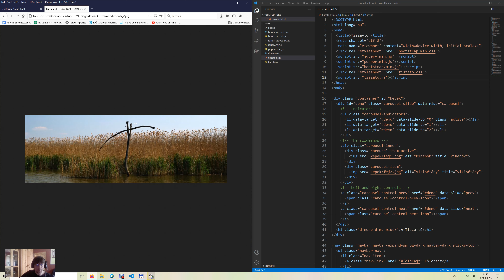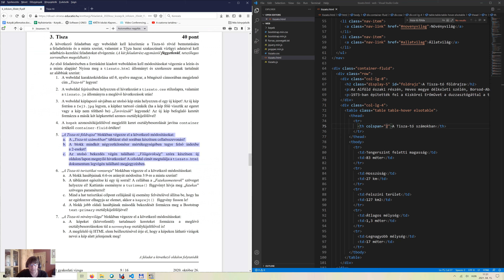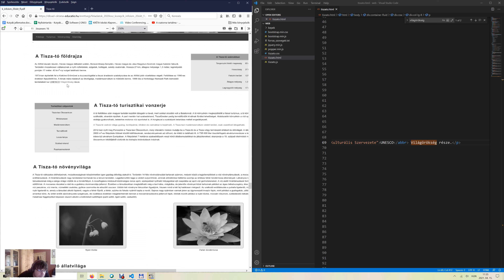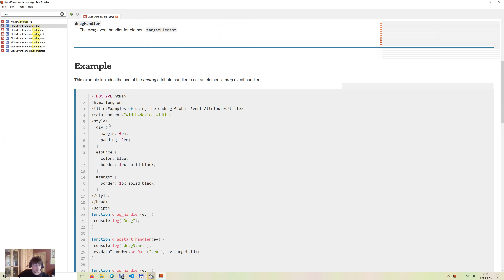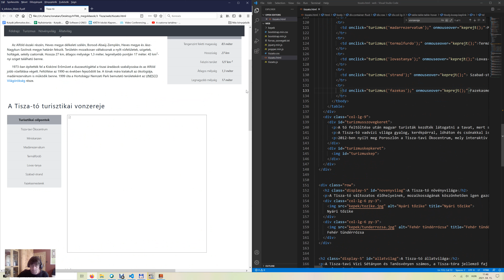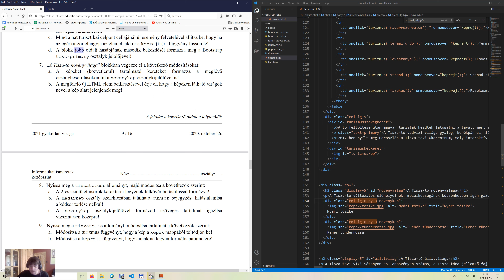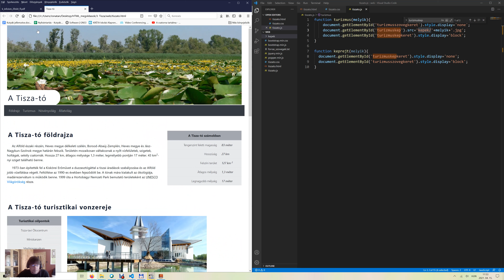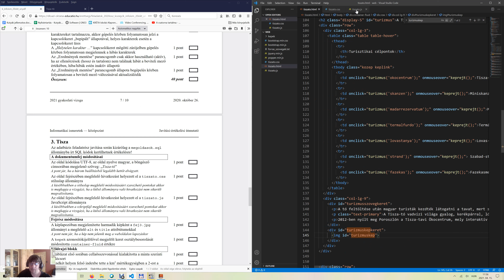Tisza feladatsor - 2020 október - informatikai ismeretek, webszerkesztés /HTML,CSS, JavaScript/